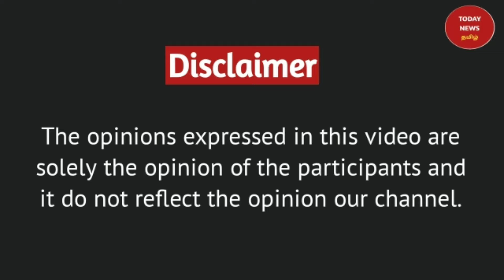"தாழ்த்தப்பட்ட" என்ற சொல்லை அகராதியில் இருந்து அகற்றுங்கள் -சபரிமாலா |Sabarimala jayakandhan speech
"தாழ்த்தப்பட்ட" என்ற சொல்லை அகராதியில் இருந்து அகற்றுங்கள் - சபரிமாலா | Sabarimala jayakandhan speech |Today News Tamil